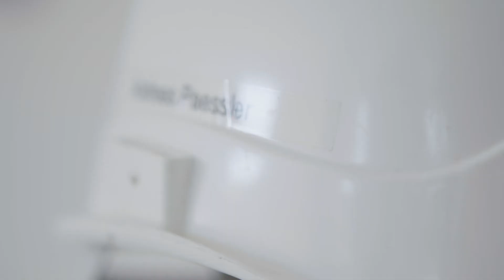Anwaltskanzlei Paessler - Maisach - Individuelles Portrait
Als Fachanwalt für Architekten- und Baurecht ist Andreas Paessler immer wieder fasziniert von der Vielfältigkeit des Bauens. Er fährt direkt zu seinen Mandanten. Hier seht ihr, wie zwischen den Vertragsparteien vermittelt und schlichtet.